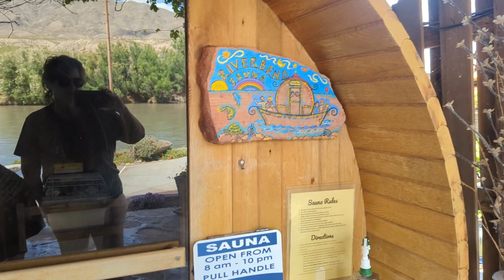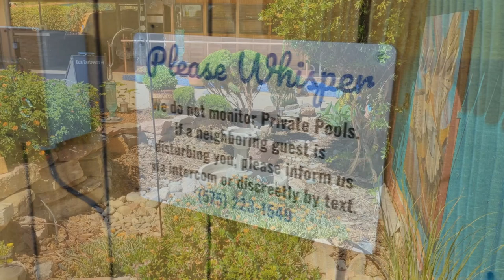Hot Springs By the Rio Grande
While in Truth or Consequences we visited the Riverbend Hot Springs.  Such a nice place for a soak.